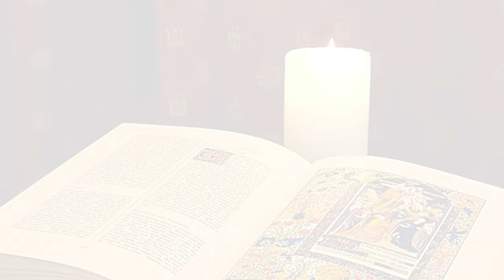La Buona Novella - Commento al Vangelo - XII domenica del T.O. anno B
Commento al Vangelo del 23 Giugno